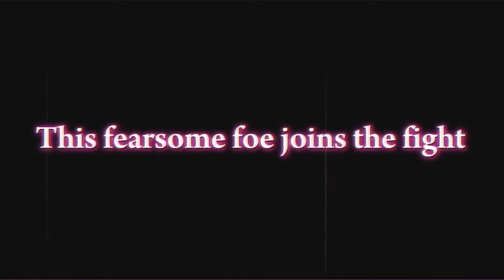LL Final form Cooler is coming !! (English￼) dragonballlegends ￼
Sub and like this video